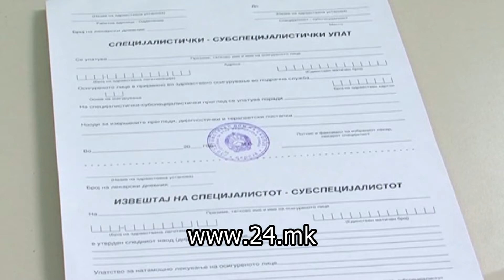Семејните лекари и специјалистите гинеколози ќе работат како матични